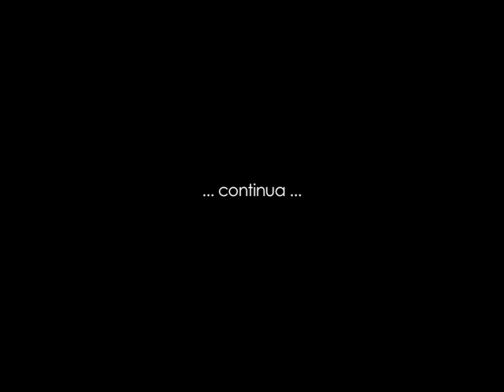Roberto Hazon, la Messa di Natale. Backstage prima registrazione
Estratto del backstage della prima registrazione assoluta della Messa di Natale di Roberto Hazon. Il compositore assiste alle prove con consigli passione ed emozioni. Bergamo 2 febbraio 1997. Riprese eseguite con camera amatoriale da Gip Barbeschi, amico del compositore, presente alle sessioni e al concerto Insieme al comune amico Lucio Nardi. Nel finale si nota la moglie del comporitore, Ida Hazon Vallardi.